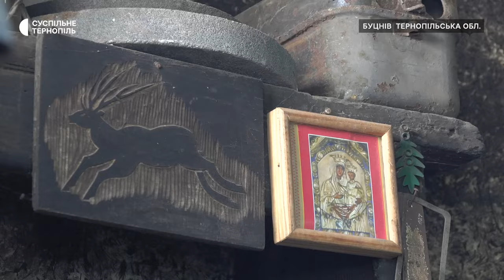Андрій Наконечний з Тернопільщини працює батьковій кузні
У 81 рік працює ковалем: Андрій Наконечний із Буцнева Тернопільської громади ковалює понад півстоліття. Кузню у 1929 році спорудив його батько. Ковальське ремесло Андрій Наконечний зберіг до сьогодні. Як чоловік гартує метал у майже сторічній кузні – бачила Лілія Лобур.